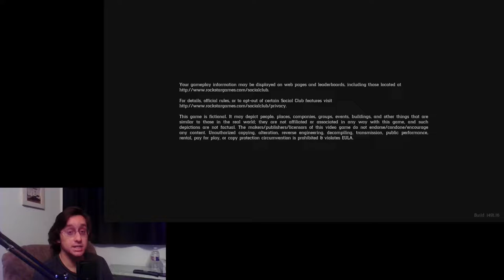Red Dead Redemption 2 10/17/2022 (Commentated)